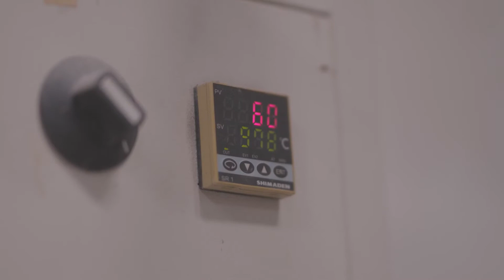Glazing technique on Lava Stone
In order to obtain a finish of very good quality and great durability, we master a complex process which combines several technical and artistic stages.

A clever mixture of enamel and pigment will be applied to the stone then will be cooked at high temperature (1000 *) for several hours.

The finished product will have as characteristics endless and timleess colors, resistance to impact and scratches, high temperature, easy cleaning and anti bacterial.